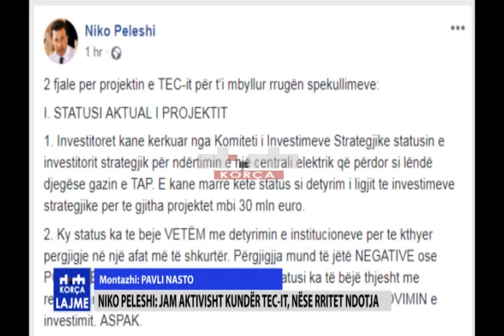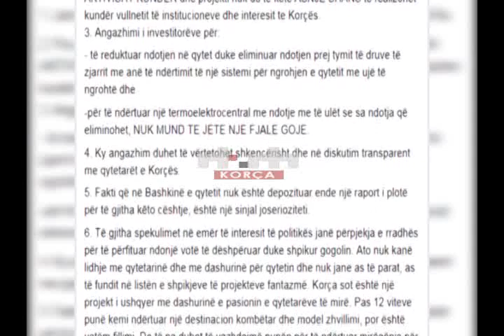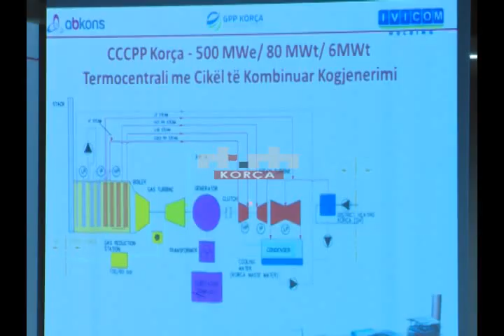Niko Peleshi: Jam aktivisht kundër tec-it, nëse rritet ndotja